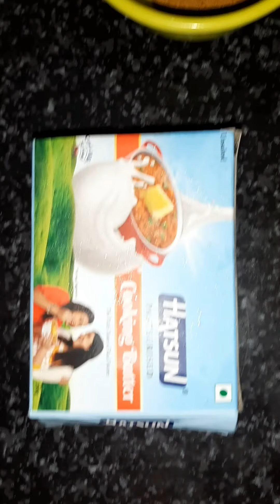அரேபியன் மட்டன் மந்தி சிக்கன் தந்தூரி.....ARABIAN MUTTON MANDI WITH CHICKEN TANDOORI..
Mandi recipe in tamil.

Preethi Zion Mixer Grinder with 4 Jars (Black)
Prestige Edge Gas Table Black
Pigeon Non-stick Cookware Set, Set of 3
Electrical Hand blender
Cake Decor Nozzle
Revolvin Cake Stand with 3 Scrapper
36ml Glass Serving Bowl
Silicon spatula
Wooden spoons
Pigeon hand chopper

Few items I use for video shooting

Single glass gas stove
Samsung Galaxy M31
Video shooting tripod with ring light
Mobile tripod
Artificial plants
Mini tripod
Handy mini tripod